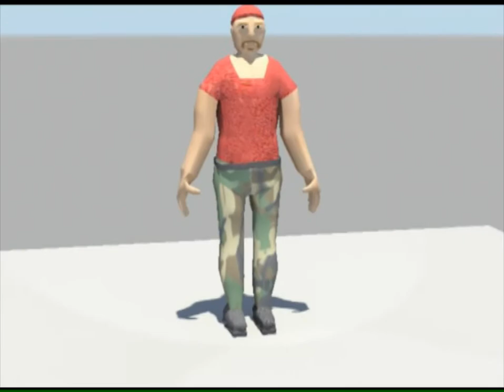Dupuis C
3D2 TP1 2013